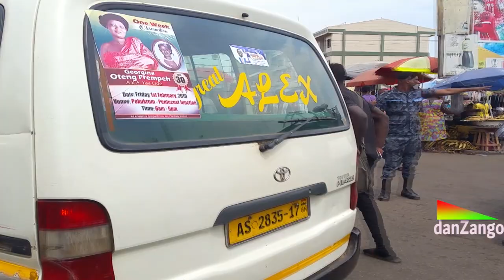A DRIVE THROUGH ASAFO FLYOVER KUMASI /GHANA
A drive from Asafo through Adum Kumasi. Enjoy it.